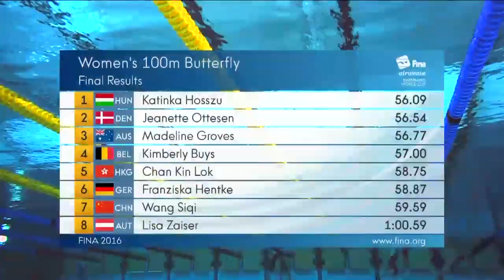Hosszu flies for gold in 100m Butterfly #1 Paris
Katinka Hosszu (HUN) claimed gold in the 100m fly in 56.09 for the second time in this competition.